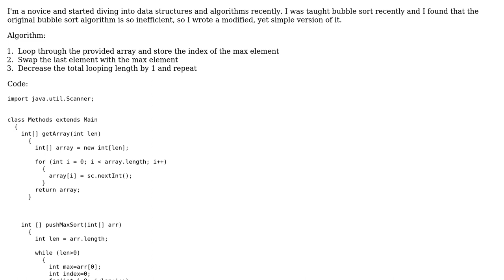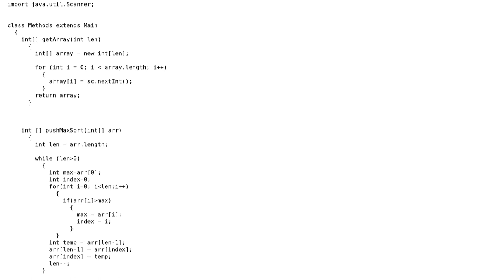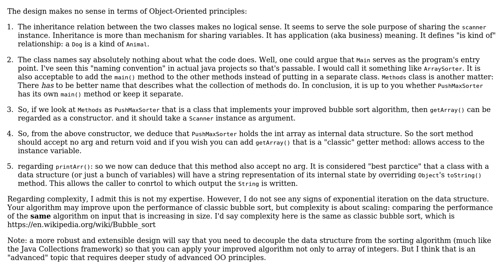Code Review: Custom sorting algo / optimized bubble sort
With thanks & praise to God, and with thanks to the many people who have made this project possible! | Content (except music & images) licensed under CC BY-SA | Music | Images & others | With thanks to user Sharon Ben Asher user SandyG user Jamal and the Stack Exchange Network Trademarks are property of their respective owners. You are responsible for your own actions.